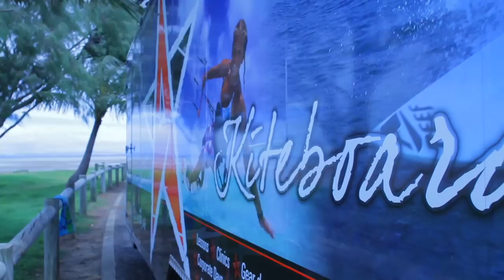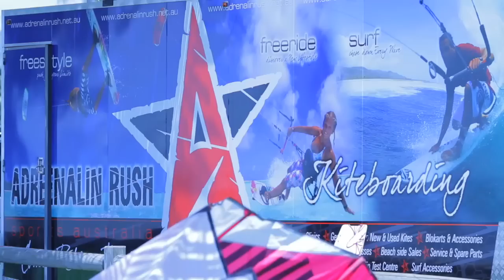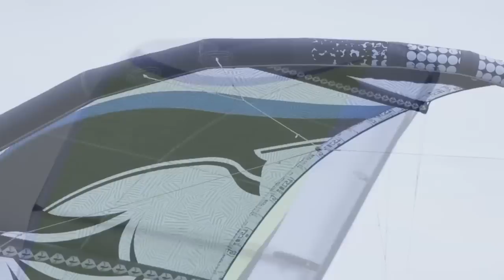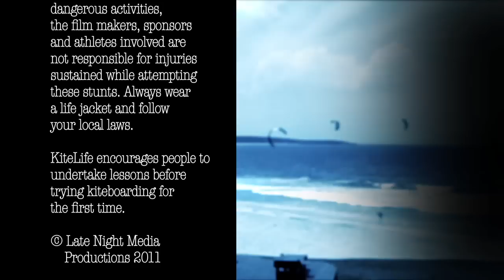Kitelife III Episode 7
In this episode we catch up with new age waterman Keahi De Aboitiz, take some time out with one of the original style master's Mike Walker and Steve Mc Cormack from Kitepower gives us a great run down on some Cabrinha gear...

Plus we.
* Head to Mackay to check out the scene with Joe & Mel Millen from Adrenalin Rush
* Show you how to do a kiteloop slim chance with Go Kite
* Joe Millen runs us through Best kites